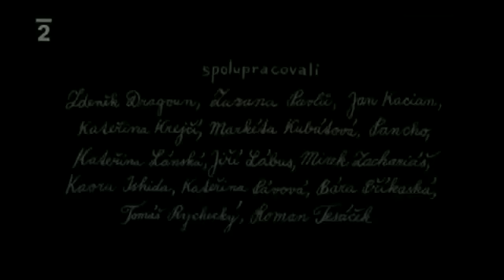Pavel Koutský: 106 Šedesátá léta Dějiny udatného českého národa (2013)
Dějiny udatného českého národa je TV seriál se 111 díly podle knihy Lucie Seifertové.

Pavel Koutský: výtvarník, režisér, scénárista, totální animátor. Autor dlouhé řady autorských filmů, televizních spotů, kreslené animované reklamy a znělek.